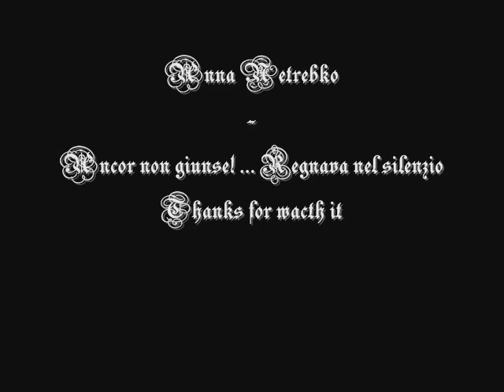AnnaNetrebko - Lucia di Lammermoor - Ancor non giunse! ... Regnava nel silenzio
"Ancor non giunse! ... Regnava nel silenzio" from "Lucia di Lammermoor". Interpreted by Anna Netrebko.
"Ancor non giunse! ... Regnava nel silenzio" de "Lucia di Lammermoor". Interpretado por Anna Netrebko.

Lyrics/Letra:
LUCÍA
Ancor non giunse!
ALISA
Incauta...a che mi traggi! Avventurarti, or che il fratel qui venne, è folle ardir.
LUCIA
Ben parli! Edgardo sappia qual ne circonda orribile periglio...
ALISA
Perchè d'intorno il ciglio volgi aterrita?
LUCIA
Quella fonte mai, senza tremar, non veggo... Ah, tu lo sai; un Ravenswood, ardendo di geloso furor, l'amata donna colà trafisse; e l'infelice cadde nell'onda, ed ivi rimanea sepolta... M'apparve l'ombra sua...
ALISA
Che dici!
LUCIA
Ascolta! Regnava nel silenzio alta la notte e bruna... Colpia la fronte un pallido raggio di tetra luna... quando un sommesso gemito fra l'aure udir di fe'; ed ecco su quel margine l'ombra mostarsi a me! Ah! Qual di chi parla, muoversi il labbro suo vedea, e con la mano esanime chiamarmi a sè parea. Stette un momento immobile, poi ratta dileguò. E l'onda pria sì limpida di sangue rosseggiò.
 ALISA
 Chiari, o Dio! Ben chiari e tristi, nel tuo dir, presagi intendo! Ah Lucia, Lucia, desisti da un amor così tremendo.
LUCIA
 Egli è luce a'giorni miei, è conforto al mio penar. Quando, rapito in estasi del più cocente ardore, col favellar del core mi giura eterna fe', gli affanni miei dimentico, gioia diviene il pianto... Parmi che a lui d'accanto si schiuda il ciel per me!